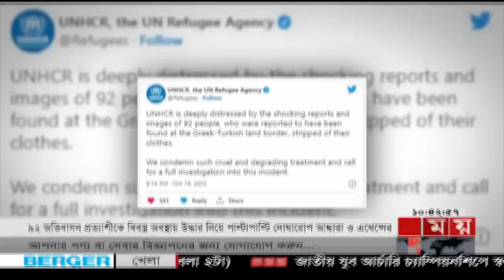সময় সংবাদ | সকাল ১০টা | ১৮ অক্টোবর ২০২২ | Somoy TV Bulletin 10am | Latest Bangladeshi News